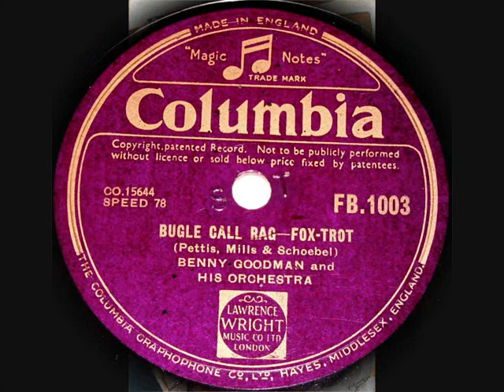78 RPM - Benny Goodman & Orchestra – Bugle Call Rag (1934)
‘Bugle Call Rag’ (Fox-Trot)
(Pettis, Mills & Schoebel)

10” shellac single 78 RPM
Columbia record label No: FB.1003
(1934)

Benny Goodman (Bandleader / Musician)
1909 – 1986